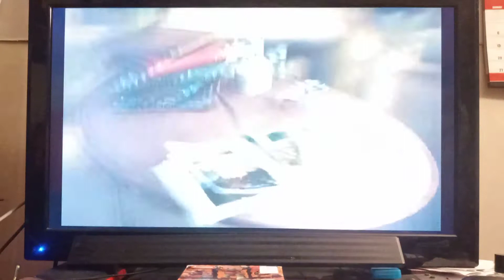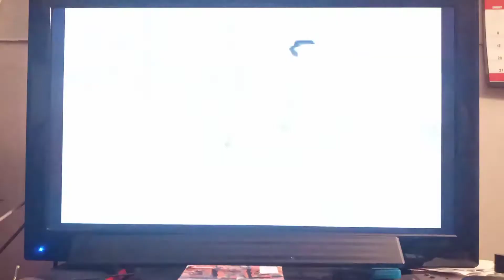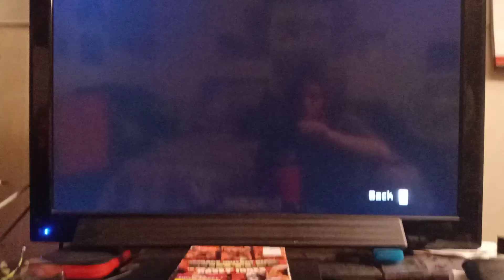TMNT The Movie 2007 Wii (Replay) : Mission 16 - Winter's Secret